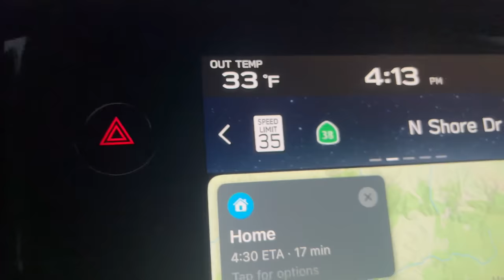😱SNOWING Thunder Snow in Big Bear Lake, CA. Rain to Snow to Rain back to SNOW and fast 1/22/24